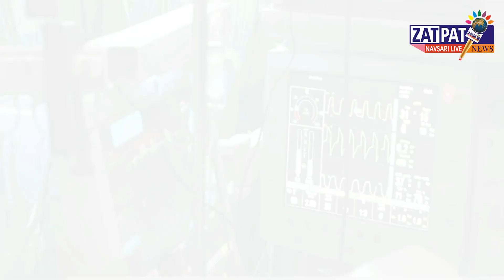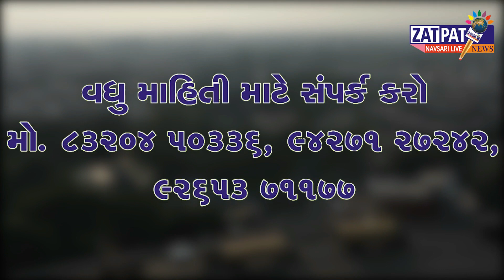Zatpat News :- NDRF એ વલસાડ માં 70 થી વધુ લોકો નું કર્યું રેસ્ક્યુ